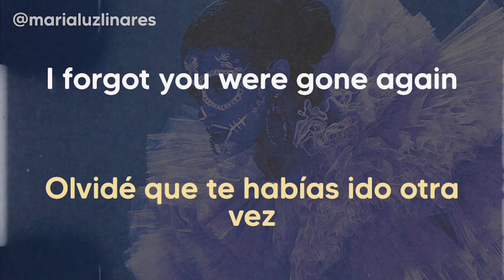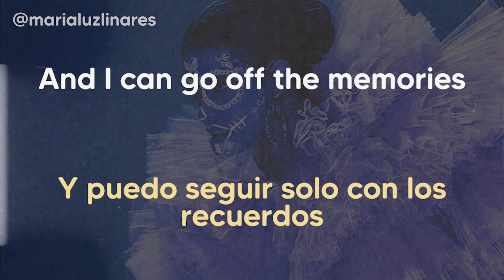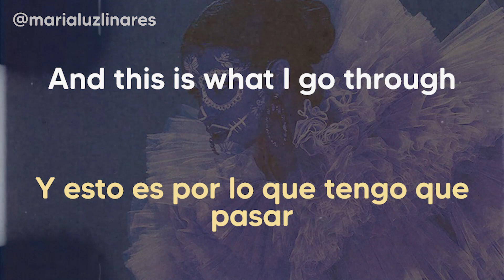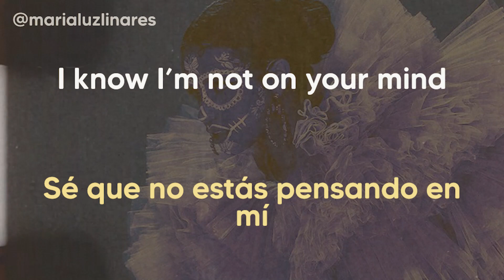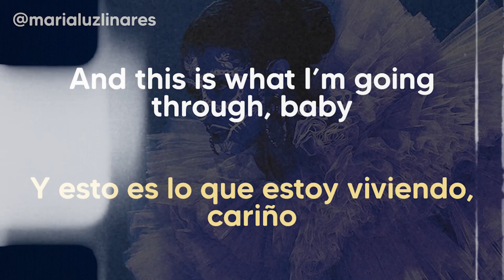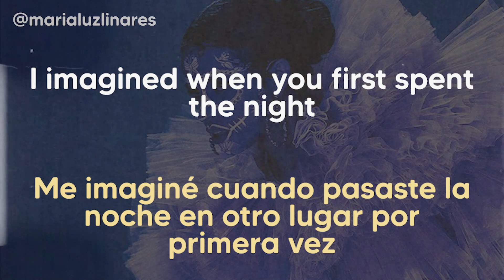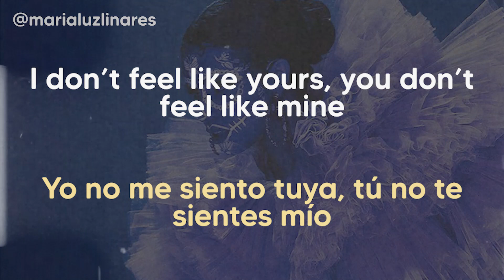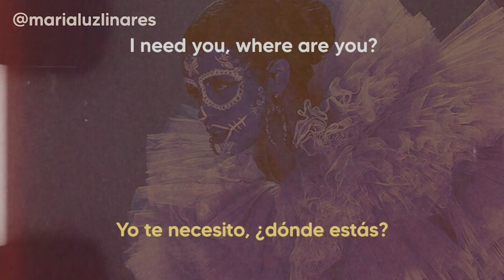🚪la buena vida - camila cabello (lyrics/español) 🚪